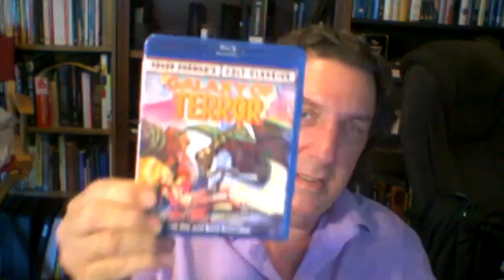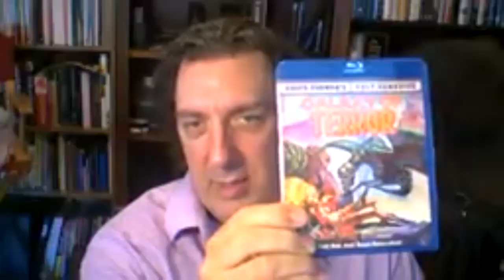Space Command Convention -- Producer/Actor David Bartlett!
To see more Space Command episodes, pledge to our Kickstarter campaign And to buy Space Command shares at $7,500 or half shares at $3,750, email Thanks!